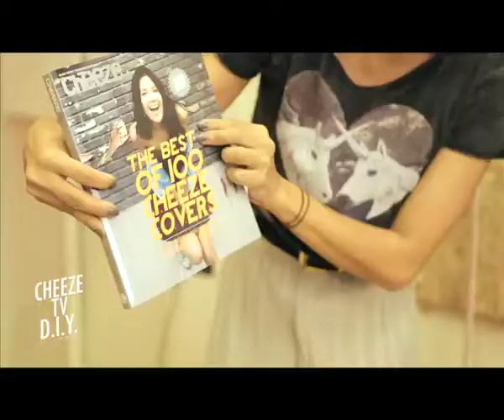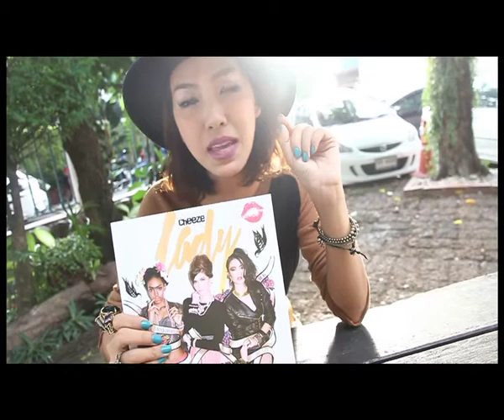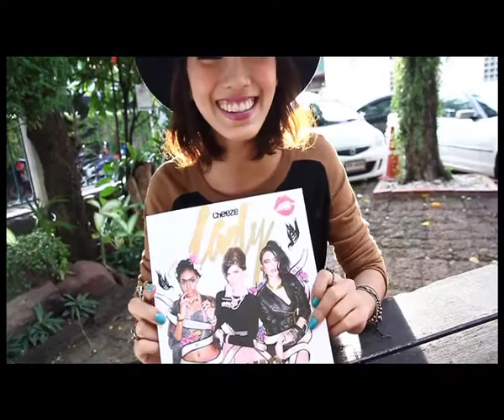cheezeTV D.I.Y. Tape42 O:A 26-12-2012 New year(2-3)